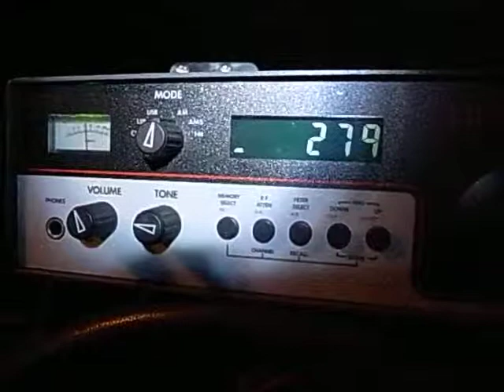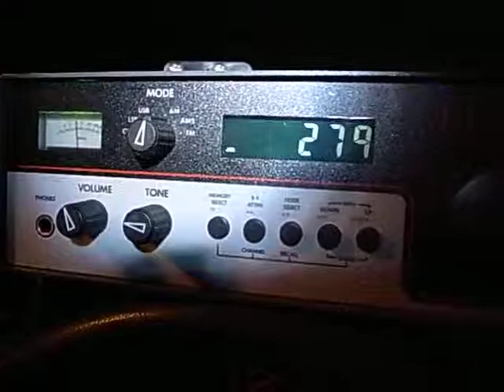長波(ほとんどロシア) LW HF-225+KX3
All are Russians except 209kHz, Mongolian Radio.

Aerial: Long wire on the ground (40m audio RCA cable)
Time & Date :
21:24 JST 09/Jan/2012
12:24 UTC 09/Jan/2012